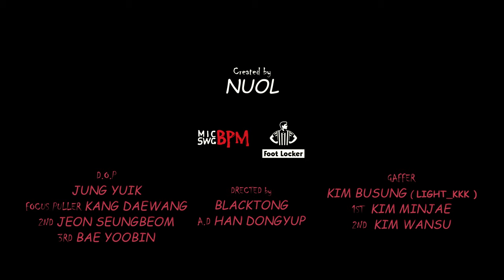Foot Locker x MIC SWG [BPM] - EP15.Dohanse,YongYong,Goopy (Prod. PILLOW)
Prod. PILLOW
[Yong Yong]
Fade me away Fade me away
But can't be erased
I can't be erased
너마저 잃어버린 나는 갈 데가 없어
가진 건 너뿐이었는데
속이 텅 비었어
난 반쯤 미쳤어
될 대로 지쳤어
여전히 네 목소리가
들려 한쪽 귀에선

[도한세]
한쪽 귀에선 들려도 다른 한쪽 귀에선
쉽게 흘려 잃어버린 넌 지금 어디에 있어
우린 뭘 위해서 굳이 힘든 길을 택했는지
너도 나와 같다면 너도 나와 같단 걸

I can feel it and i can believe
잡을 테니 잡혀준다면 always be with you
My baby now I'm fading away
예뻤던 그때 추억에 덧대 색칠을 해

[Goopy]
아무런 말도 이젠 들을 수 없네
이미 떠나버린 너에게서
마지막까지 달라 잡을 수조차 없네
어쩌지 못해 날 위해선
i coudln'terase it 너를 지우지도 못해
어쩌지 못하는 게 오히려 낫겠어
시간으로 너를 흘려보내야겠어 yeah yeah
날 위해서

[도한세]
다 날 위해서 네가 해줬던 말이 계속
나의 뒤에서 찔러 한동안 참 아리겠어
너무 안일했었네 그 무조건적인 사랑에 대해
아니 너란 사람에 대해
이제 보니까 나 헛살았네 되게

나 때문에 흘린 네 눈물은 고이다 못해 썩었고
높은 파도처럼 몰려와 한방에 날 덮쳤어
너의 "잘 지내"란 말 뒤에
물음표 하나 차이에 내가 어떻게 잘 지내

[Yong Yong]
모든 노래 가사 속에 네가 들리는 밤엔
달처럼 여전히 곁에 머물 그림자와 같애
나 지금 fallin’ now
너 하나로 fallin’ now
모든 거리 앞에 네가 보여 한낮인데
정신을 못 차리고 피부로 실감이 나네
So you should help me now
꺼내줘 help me now

[Goopy]
날 위해서

[Goopy]
아직까지도
많은 감정이 뒤섞여있어
이러고도
아무렇지 않은 내가 싫어
지난날에 날
되돌려놓고 싶지도 않아
영원히 나의 기억 속에 남아
지워지지 않겠지 Till I Die